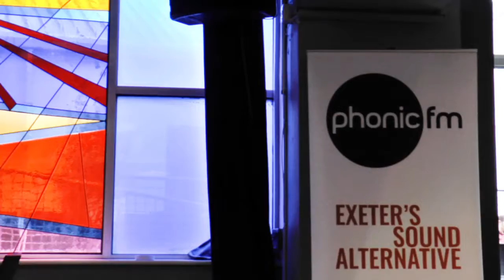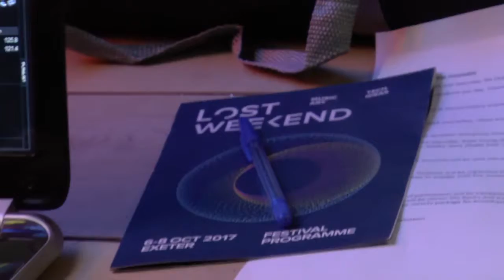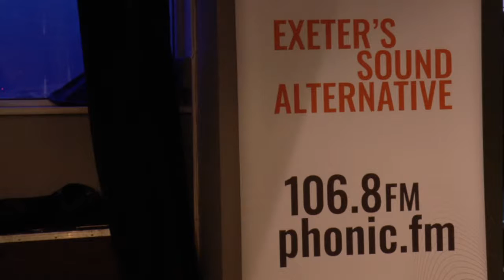Phonic FM Lost Weekend #1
Edit of Phonic FM in  Phoenix Bar / Cafe for broadcast of interviews during the Lost Weekend. Followed workshops on Friday and Saturday. More edits later, syncing broadcast and video sound may take a while.